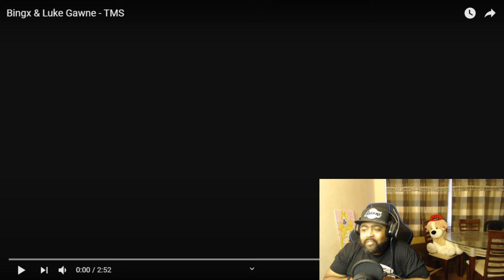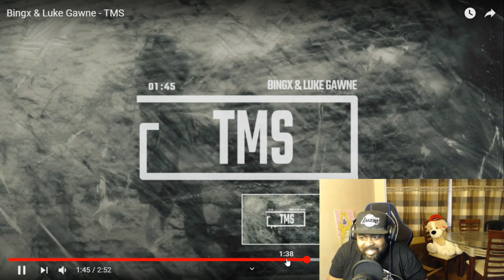{{REACTION}} TMS - BINGX AND LUKE GAWNE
Intro by: Rhhira